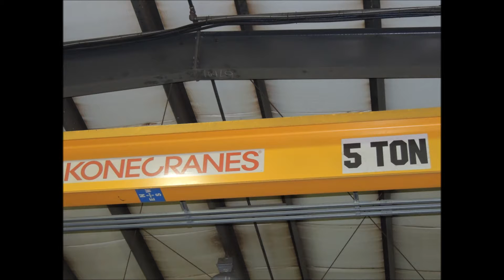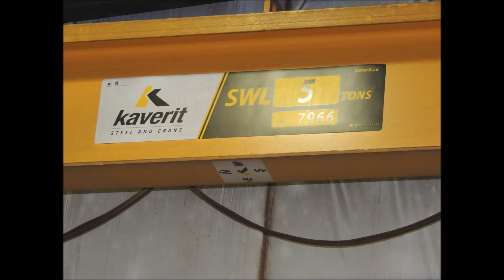122 Hwy 47S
Shop for Lease